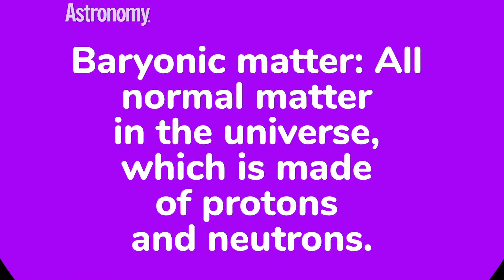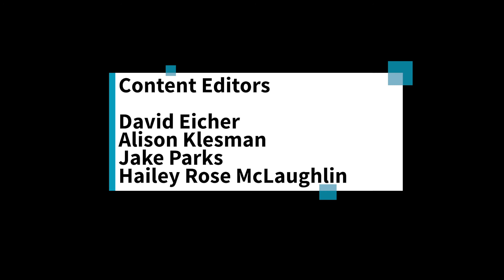Infinity & Beyond — Episode 15: What is Dark Matter?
Over the centuries, our understanding of the cosmos has grown by leaps and bounds. But it wasn’t until relatively recently that astronomers discovered that around 85 percent of the matter in the universe takes on a bizarre, foreign form. And just like detectives in the best crime-thrillers, astronomers must hunt for this elusive dark matter by searching for subtle clues, sifting through convoluted evidence, and, critically, identifying likely suspects.

“Dark matter is the name scientists have given to the particles which we believe exist in the universe, but which we cannot directly see,” theoretical physicist Johar M. Ashfaque tells Astronomy. Ashfaque is now a data scientist at East Kent Hospitals University NHS Foundation Trust in the U.K., but he first became interested in the dark-matter mystery while earning a Ph.D. focused on string theory at the University of Liverpool.

“This material appears to have mass, but it does not appear to absorb or emit any electromagnetic radiation,” he explains. “Given the fact that it does not send us any light, it is not difficult to understand that it has been hard to discover anything about the nature of these mysterious particles.”

Yet, despite this, we aren’t completely blind when it comes to dark matter; scientists have been able to shed light on the problem. The majority of our knowledge about dark matter comes from the fact that, although it doesn’t interact with light, it does interact with gravity — that’s how we know it really exists.

In this week's episode of Infinity & Beyond, host Abigail Bollenbach will walk you through what astronomers currently know about dark matter, including how it behaves and what it may be. (Text by Robert Lea.)